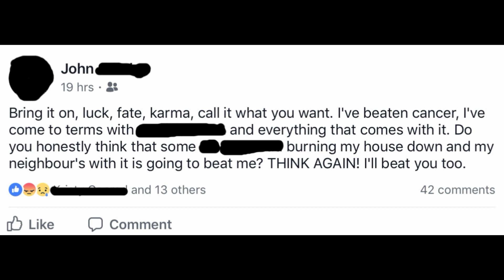My friend's house burnt down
My good long time friend's house has just been burnt down, he has had a really hard time over the last year, surviving bowel cancer and his wife being ill in hospital, this has been so horrible for him, if you would be kind enough to share this video please do and if you would like to donate to john's go fund me its would be massively appreciated, the link is above